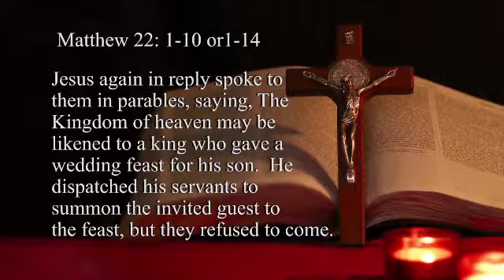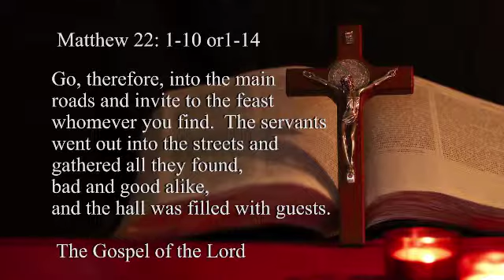1406 Getting Ready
October12, 2014